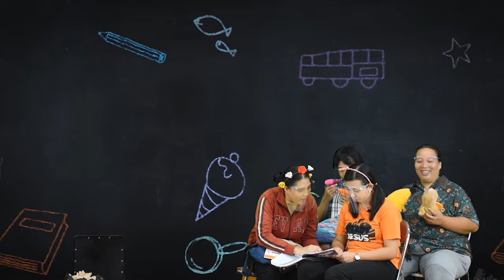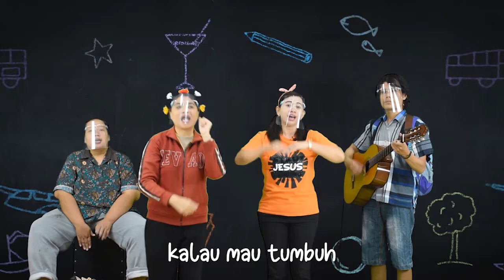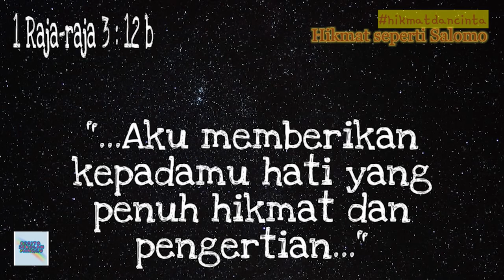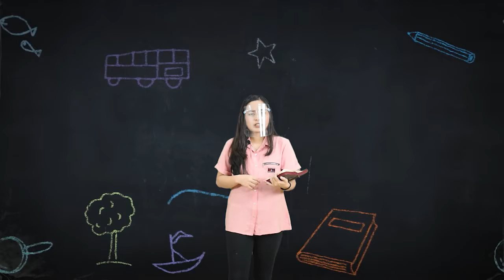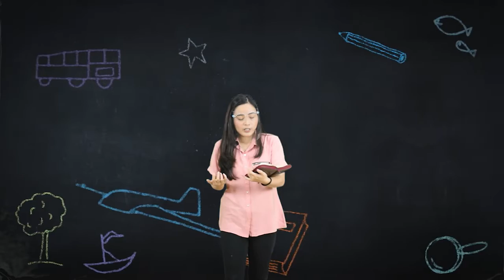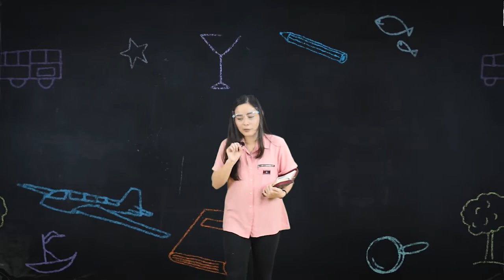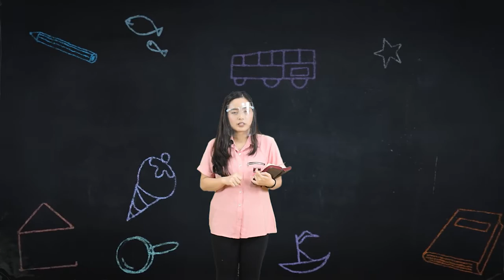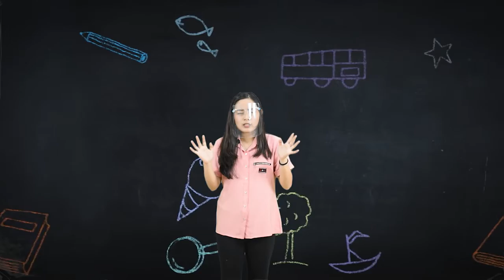Ibadah Anak Eagle's Nest- Minggu,4 Oktober 2020- Doa Raja Salomo Meminta Hikmat (1 Raja-Raja 3:9-14)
Shalom Adik-Adik Eagle's Nest.
Mari persiapkan diri kita untuk mengikuti Ibadah Anak Eagle's Nest ya.

Ibadah Interaktif tanggal 4 Oktober 2020 berikut rundownnya.
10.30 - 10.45 persiapan ruang dan koneksi internet
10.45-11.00 Pengumuman dan doa bersama sebelum Mentor melakukan pelayanan
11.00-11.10 Video Call via WA :
Salam dan meminta AEN  membuka link youtbe
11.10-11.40 Ibadah online di youtube
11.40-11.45 VC via  WA untuk menyiapkan mentee mengerjakan Quiz review
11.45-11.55 VC via WA untuk melakukan penugasan
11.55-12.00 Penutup